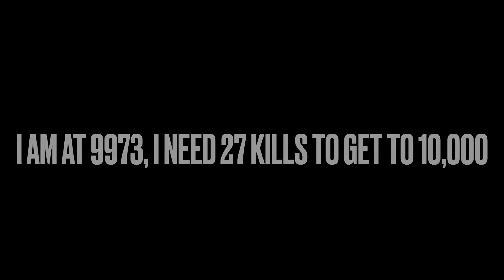Reaching 10,000 kills in block wars (stabbing ppl in Minecraft grand finale)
The grand finale of stabbing people in Minecraft

A huge thank you to     da Beyblade kid 123